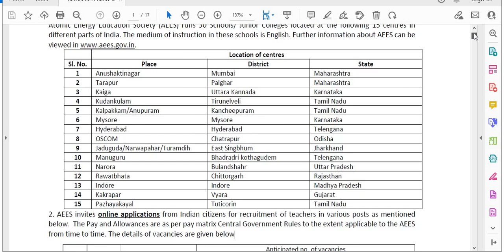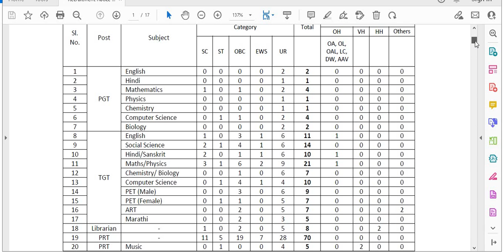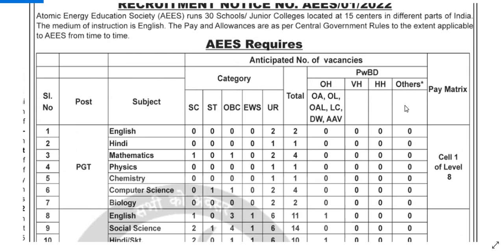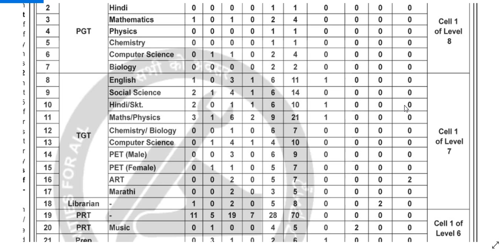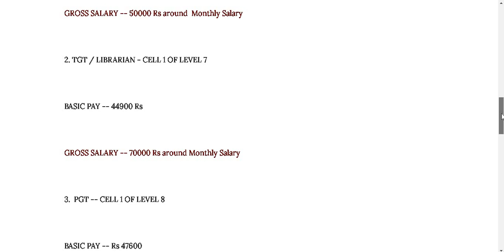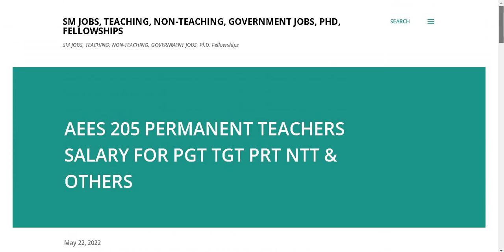AEES 205 PERMANENT TEAACHERS GROSS MONTHLY SALARY DETAILS FOR PGT TGT PRT PREP LIBRARIAN I ALL INDIA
AEES 205 PERMANENT TEAACHERS GROSS MONTHLY SALARY DETAILS FOR PGT TGT PRT PREP LIBRARIAN I ALL INDIA  PERMANENT TEACHERS JOB